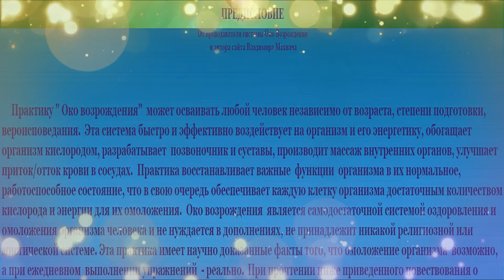«Око Возрождения» или «5 Тибетских Жемчужин» (ссылка на практику)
«Око Возрождения» или «5 Тибетских Жемчужин»

Око_Возрождения, 5_тибетских_жемчужин, пять_тибетских_жемчужин